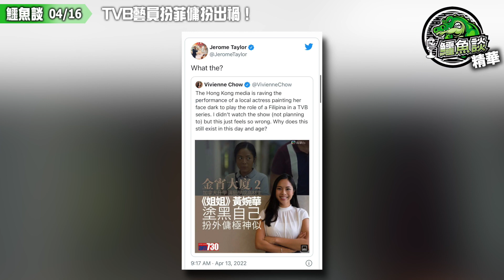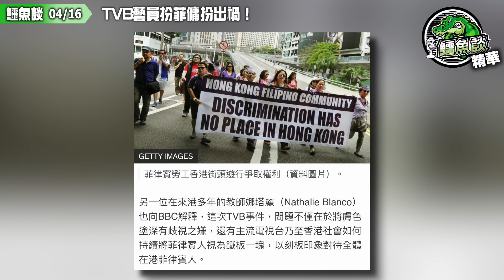20220416鱷魚談（精華）TVB藝員扮菲傭扮出禍！搽黑面扮口音就是種族歧視？唔搵菲律賓人扮外傭就唔啱？以後太監角色咪焗被比曬卡超做？咸濕塞話全世界大细超只關照烏克蘭，唔理亞非拉兄弟？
無綫劇集《金宵大廈2》播出以來掀起網民熱烈討論，前晚播出第4個單元「姐姐（上）」，講述黃子雄與樊亦敏新聘菲籍外傭Louisa（黃婉華飾），之後發生連串離奇古怪事，氣氛恐怖。黃婉華外表、神情及舉動神似，說流利菲律賓語及帶菲腔的英語，令觀眾懷疑她真的是菲籍，贏得不少讚賞。不過黃婉華塗黑皮膚演外傭引爭議，有認為涉歧視及侮辱，事件去到國際層面，法新社亦有報道此事。無綫昨日將myTV SUPER的「姐姐（上）」下架，修正內容。無綫回應時強調，絕無意在任何節目表達不尊重或歧視任何國籍，向可能受影響人士致歉。

黃婉華塗黑皮膚扮外傭，在網上惹起爭議，中菲演員Sabrina Man在社交網轉發演員林景程上載黃婉華正塗黑皮膚化妝的視頻，她對鏡頭說：「變黑嘅過程。」Sabrina Man不滿，表示可以找真正菲律賓人演出，斥不應「塗色」及講假口音模仿菲律賓人，質疑牽涉種族膚色問題。Sabrina接受《明報》電話訪問時說：「膚色是自然天生，無需要為角色刻意模仿，也不要用來嘲笑。很多菲律賓人已融入香港社會，他們任職家傭勤力工作，劇集有侮辱和醜化成分，有種族偏見，最好應該由菲律賓籍演員演繹最恰當。」有菲律賓工人組織代表認為劇集對本地家傭有侮辱、歧視成分，反對該演員為角色刻意塗黑膚色。

事件還去到國際層面，法新社港台澳主管Jerome Taylor在Twitter轉發該事件帖文，及後法新社訪問國際移民聯盟主席Eni Lestari，表示事件對已經常面對歧視的家傭不尊重。

咁，一個英國演員染金頭髮模仿德國口音扮德國人又算否歧視？

一個同性戀角人士扮直人，又算唔算歧視？

點解有男姓身體優勢的跨性別人士同女運動員比賽又係公平？

同左膠拗都嘥氣，浪費人生光陰!

付款方法:
PAYME/轉數快 98108874
銀行過數:
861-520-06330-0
- OR -
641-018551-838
- OR -